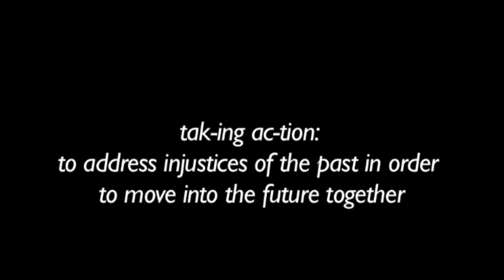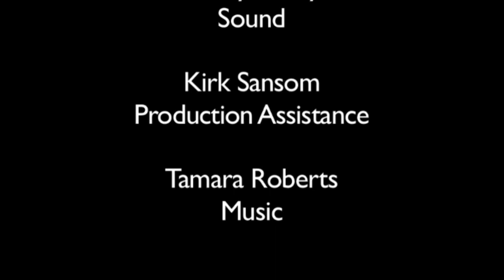Taking Action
The Coming to the Table Approach to Racial Healing is founded on four pillars: Uncovering History, Making Connections, Working Toward Healing, and Taking Action. This video focuses on taking action; actively seeking to dismantle systems of racial inequality, injustice, and oppression; to work for the transformation of our nation.